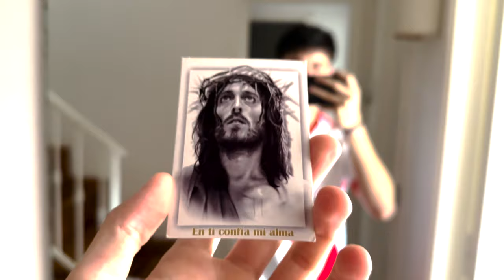VLOG EN CANCHA RIVER VS BOCA SUPERCLASICO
Edición →

Miniatura →